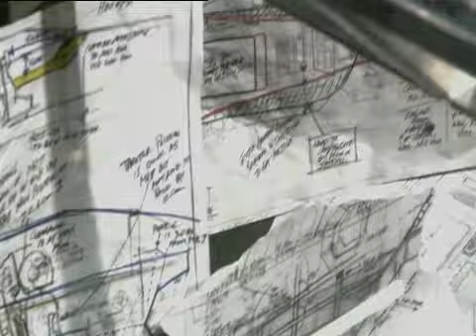Battlestar Galactica // Faith of the Heart@kara tyrol athena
hi again :)
this is a video about kara thrace, athena agathon and galan tyrol.

just lean back and enjoy the show... like i did. and now iam getting sick. but its a battlestar galactica video!!! and how can you stop watching battlestar galactica just because its making you ballaballa :D (its not a description. its just my opinion. blabla ;) )

ahm btw. you may know the song "faith of the heart" from the intro of startrek enterprise. ive watched season 1 on tv long time ago. just because of this cool intro :)
but well battlestar galactica is a way better... or not?

bye bye